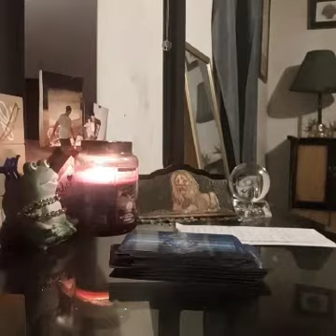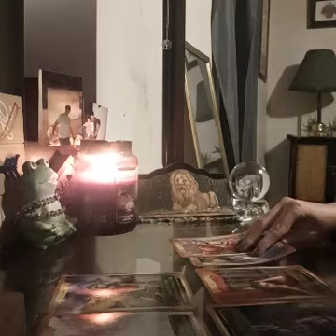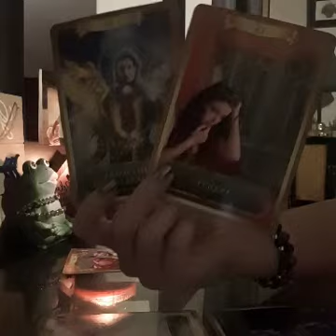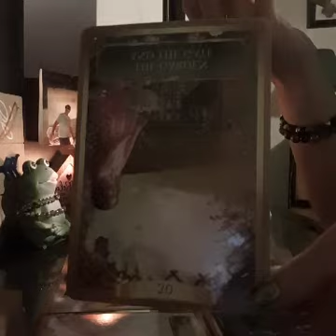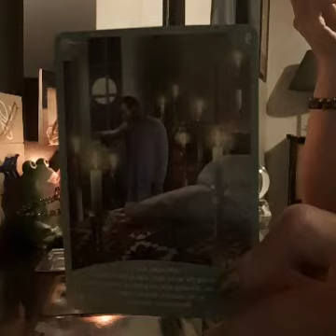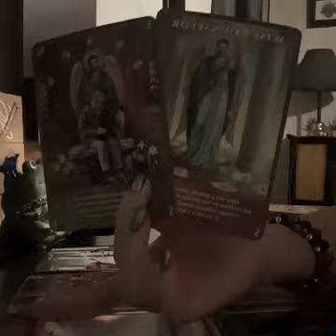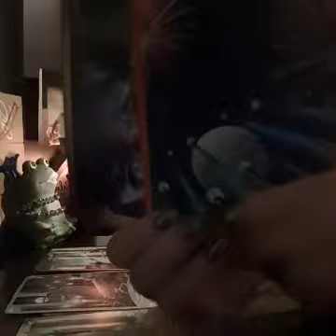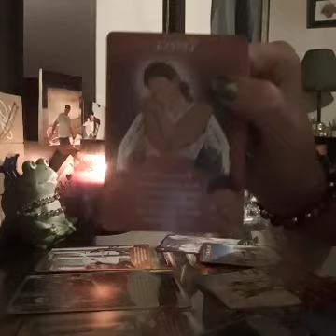whatever you doing to DM has that mfa STRESSED "girl you got me drinking again" karmic marriage over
🏵🏵PERSONAL READINGS🏵🏵

☮️&💖 Nameste 😘